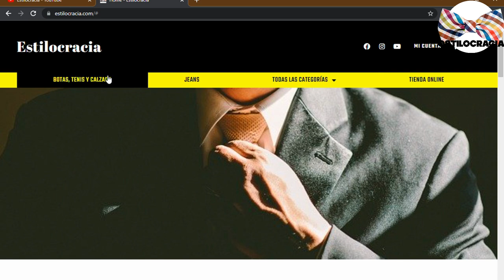5 señales DE QUE le GUSTAS a tu CRUSH 😍!!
😍¿TE gusta ESA chica PERO no SABES si TU le GUSTAS 👩🏻‍🦰?

00:00 Introducción
01:07 Decodificando las señales
02:14 Señales en el comportamiento
02:59 La presencia de celos
04:06 La importancia de la comunicación

Visita nuestro sitio asociado de Amazon para productos de tu interés: